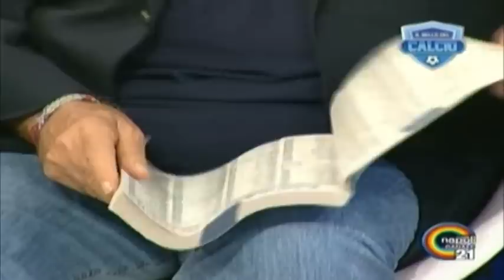INCREDIBILE esperimento mentale con Italo Cucci - Mago Elite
Al "bello del calcio", davanti a Ivan Zazzaroni, Claudia Mercurio e Tullio De Piscopo, mago Elite chiede ad Italo Cucci di scegliere dall'elenco un numero di telefono ... che aveva incredibilmente previsto!!!
Guest at italian television, Mago Elite, comedian but mentalist too, predicts a phone number, choosen by a journalist.